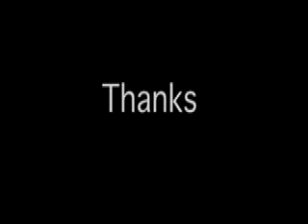West Chester Henderson XC Documentary (2/2)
This is the second part of the Cross Country Documentary.